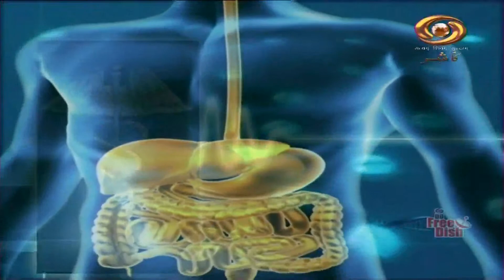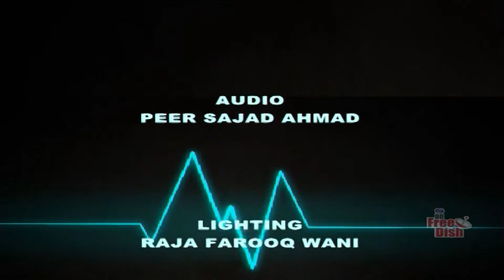Doctor on Line (Live Phone In Prog.)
Topic: “Causes &amp; Treatment of Current Flue Infection.”